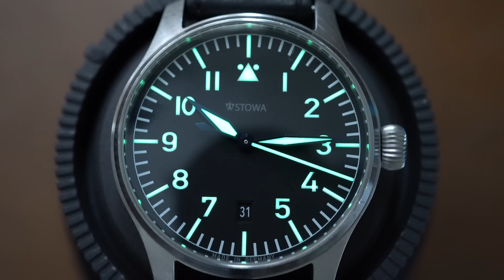4 Reasons You're An IDIOT If You Choose Rolex Over Omega: A Watch Dealer's Verdict